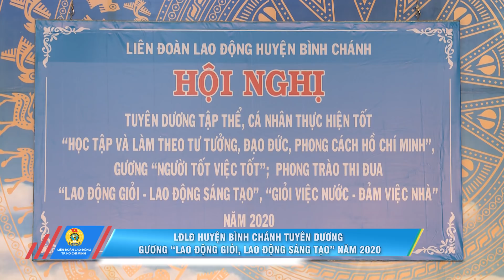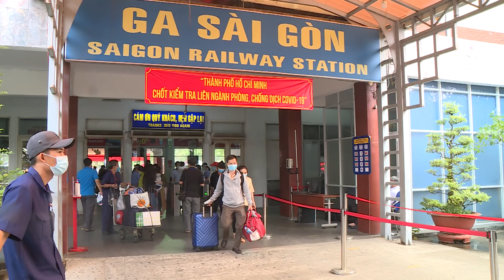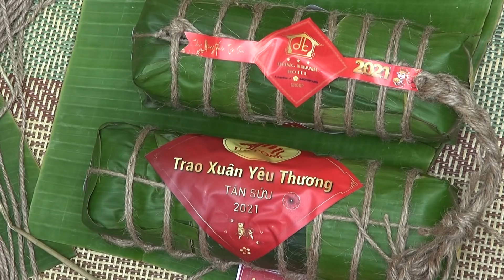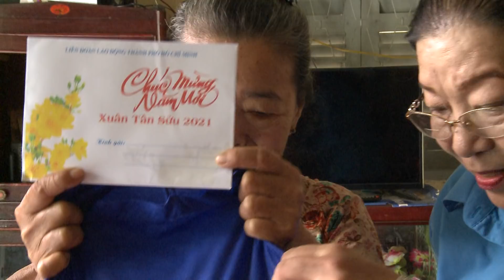Số 06/2021 (phát sóng ngày 09/02/2021)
Theo dòng sự kiện:
     + LĐLĐ TP. Hồ Chí Minh hỗ trợ đoàn viên, người lao động bị ảnh hưởng bởi dịch covid – 19
     + LĐLĐ huyện Bình Chánh tuyên dương gương “lao động giỏi, lao động sáng tạo” năm 2020
     + Ấm áp “Chuyến tàu mùa xuân”
     + Sôi nổi các sân chơi ngày Tết cho người lao động
- Chuyện chưa kể : “Về với yêu thương”